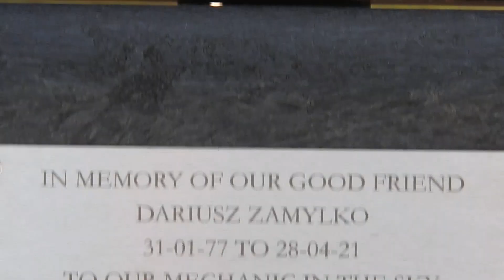Sandy Johnstone paying tribute with the Polish National Anthem to Dariusz Zamylko Mechanic who tradi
R.I.P. Dariusz you were a well liked guy and you're sadly missed by many who knew you